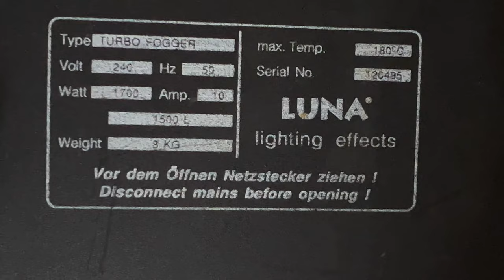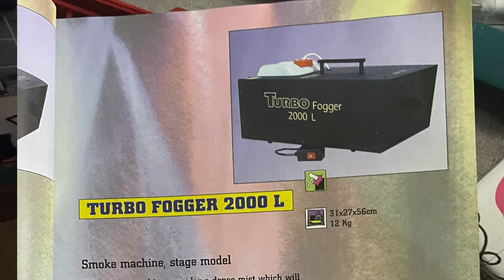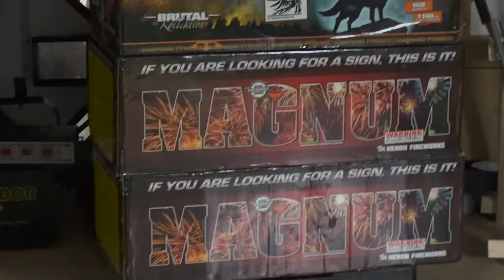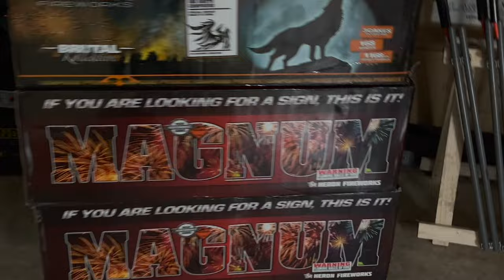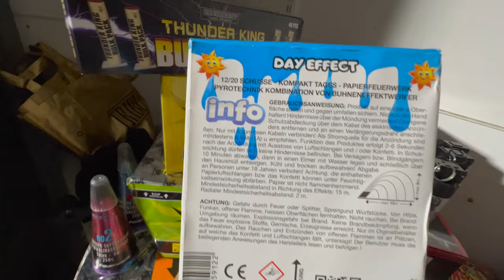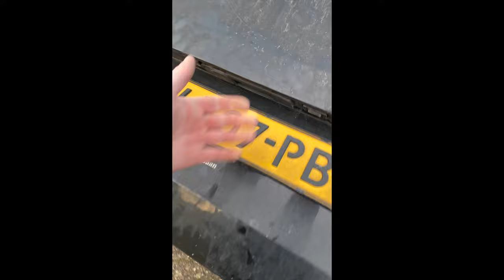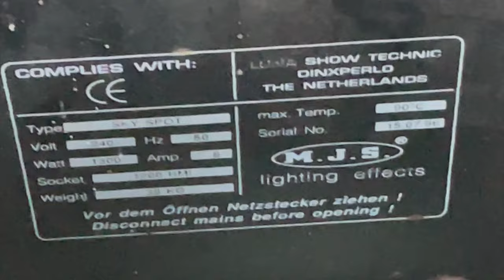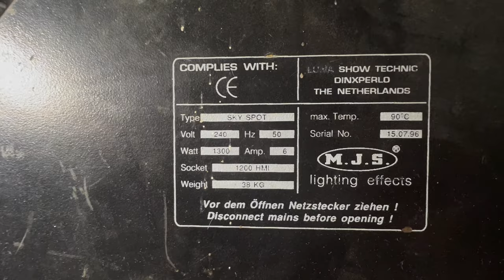MJS Turbo Fokker 1700 vlog 1 van 2023